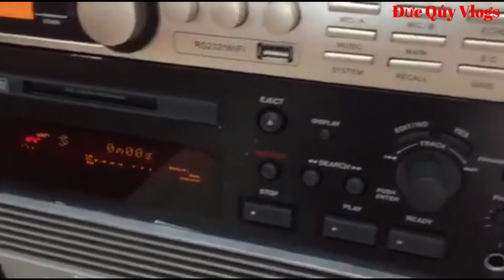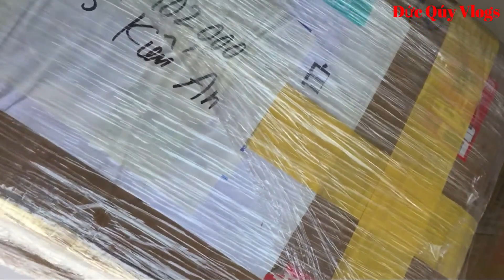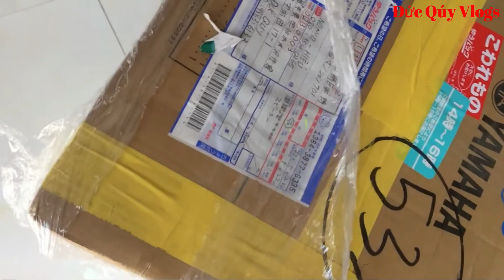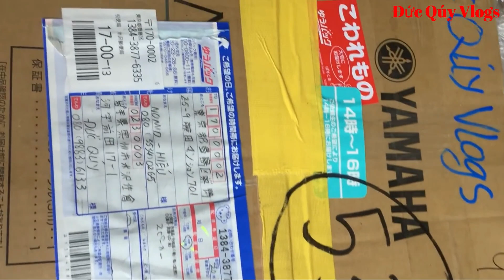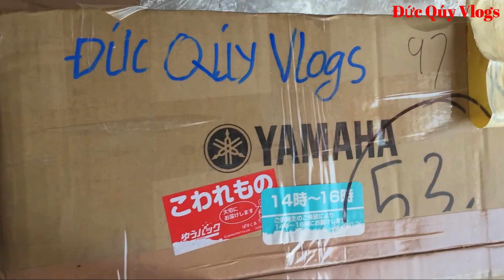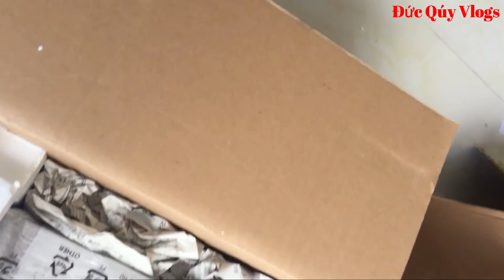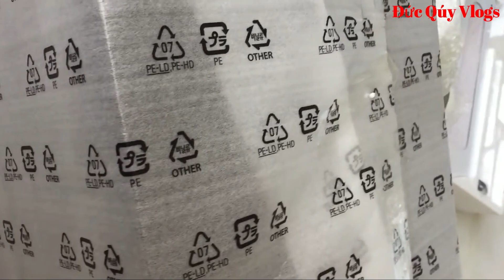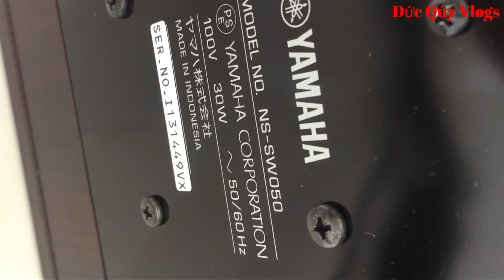Phản Hồi Của Khách Hàng - Đức Qúy Vlogs